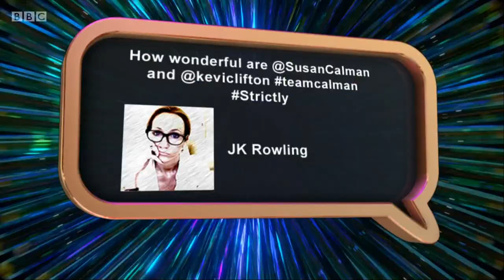Series 15 Episode 5 Strictly ITT with Susan and Kevin, and the Friday Panel